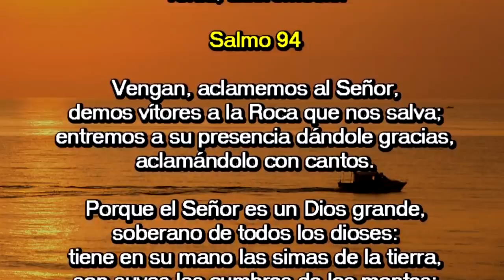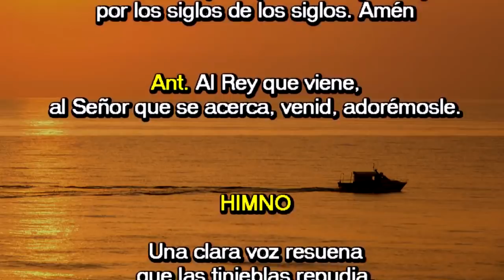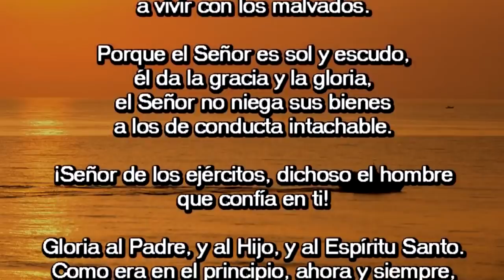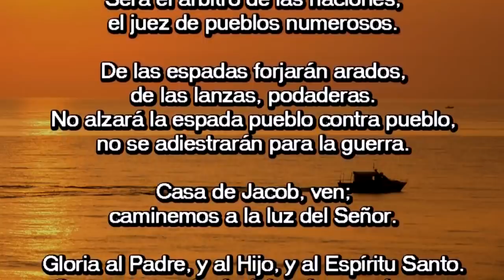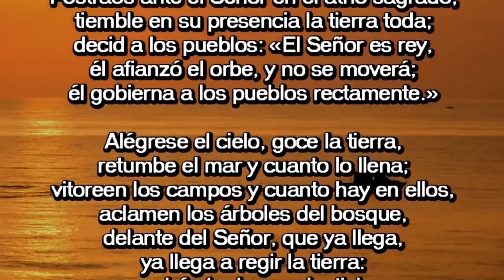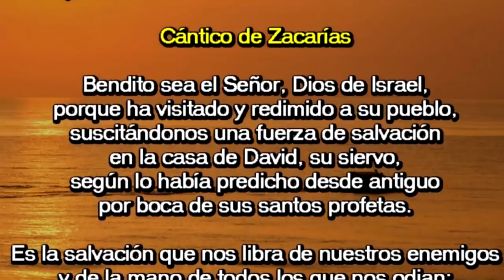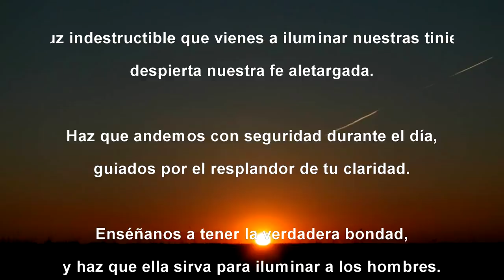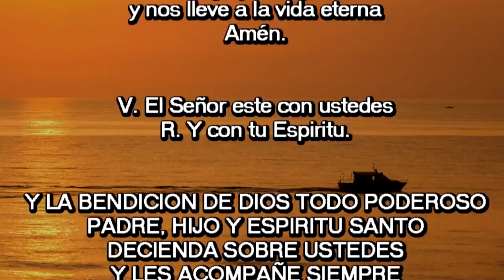Oración de la mañana (Laudes), LUNES III SEMANA DE ADVIENTO | Padre Sam